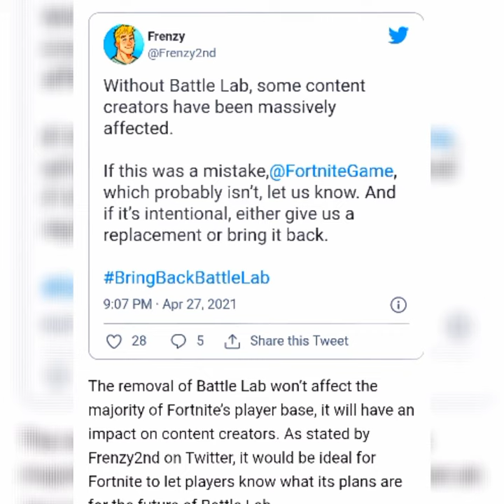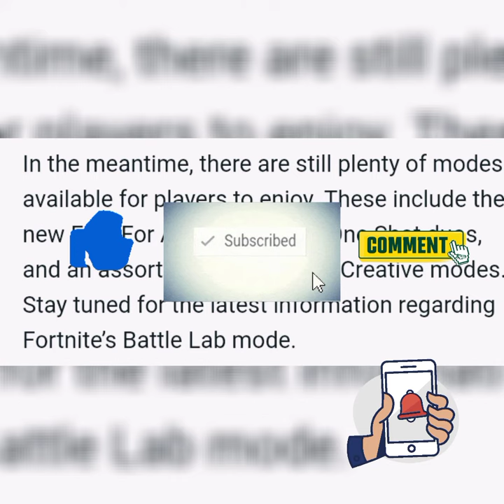WHAT EPIC DIDNT WANT YOU TO KNOW ABOUT THE 16.30 UPDATE (BATTLE LAB REMOVED, FORTNITE SEASON 6 )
Welcome fortnite community and this video we go over what epic didn't want you to know about when it came down to the 16.30 version update. Unfortunately it looks like epic games has decided to remove battle lab completely from the game, this has disappointed millions of content creators that depend on this as a source of creating content. We do hope that they either bring back battle lab or replace it with something else that would be able to fill our content fixes.

Mymovie app was used to make this video and kapwing was used to make the thumbnail

 Zackerie Fairfax on twitter provided this information and worked very hard on this article go show him some love on twitter.

If you guys enjoyed this content hit that like and subscribe button for some more videos just like this and turn that notification bell on to be the first to see when my video goes live, thanks for watching lets go ! Come and Show some support to my other social media platforms thanks !!